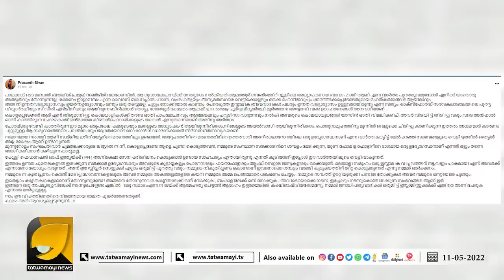പ്രശാന്ത് ശിവന്റെ വാക്കുകൾ മലയാളിയുടെ കണ്ണ് തുറപ്പിക്കുമോ ? | Prasanth Sivan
സർക്കാർ സർവ്വീസിൽ പോലും ഇസ്ലാമിക തീവ്രവാദ കണ്ണികൾ  പൊതു സമൂഹം ഞെട്ടലിൽ  | Prasanth Sivan